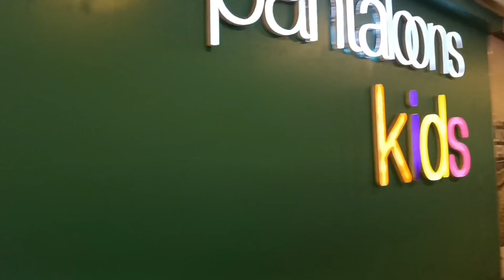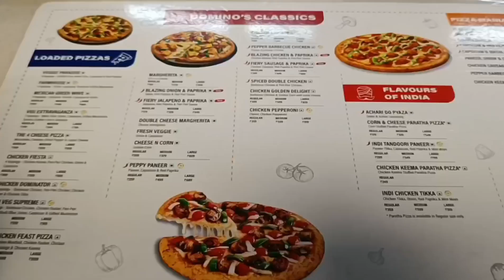Christmas Day Celebration 🎉🎊 ll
Merry Christmas
Christmas Day

क्रिसमस
Christmas
daily vlog
vlog
vlogs
जबलपुर व्लॉग
jabalpur vlog
vlog
vlogger
new vlog video
vlog video
daily vlogger
daily vlog video
daily vlogs
love marriage
love marriage jabalpur
love story
love status
hindi vlog
husband wife vlog
family vlog
madhya pradesh vlog
nandini
mampi. rahul
vijay riya
couple kiss
sweet couple
couple tiktok
couple love story
couple vlog
funny couple
cute couple
couple vlogger
nepali vlogger
nepali vlog
couple video